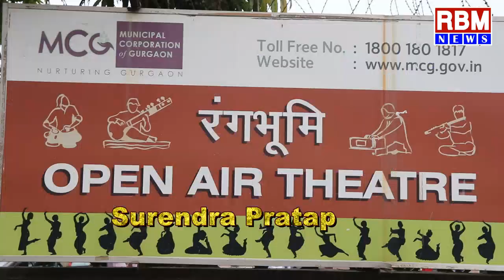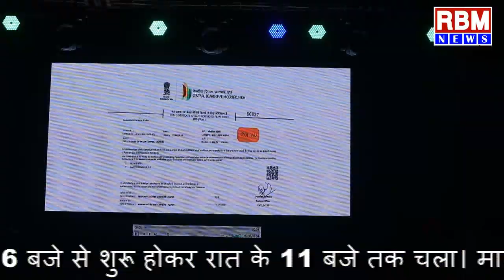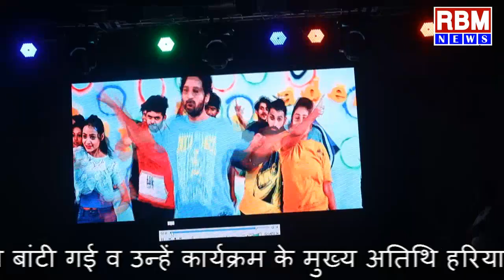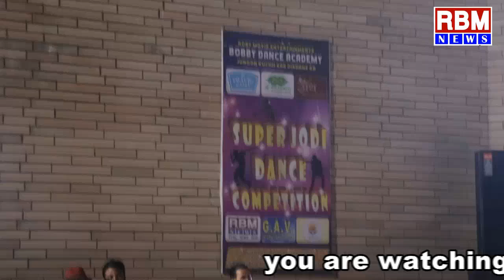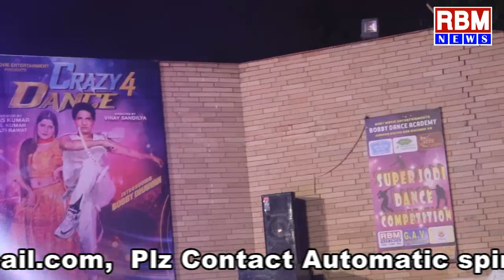गुरुग्राम : सुपर जोड़ी डांस कंपीटिशन के ग्रैंड फिनाले में मचा धमाल, मुंबई से पहुंचे मुद्दसर खान।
बॉलीवुड कोरियोग्राफर मुद्द्सर खान मुंबई से पहुंचे
कार्यक्रम में फिल्म क्रेजी फॉकार्यक्रम र डांस का प्रोमो और पोस्टर भी रिलीज
बोधराज सीकरी, नवीन गोयल, अशोक मुंडाखेड़ा, पंकज डाबर, सुमन दहिया, मनीष सैदपुर, डॉ परमेश्वर अरोड़ा, प्रदीप कौशिक, सत्येन्द्र सिंह, सुल्तान बाल्मीकि, दिलीप शर्मा, सत्येन्द्र सिंह, डॉ रवि रंजन, दीपक वर्मा ने बच्चों को किया सम्मानित
गुरुग्राम। सेक्टर 29 के ओपेन थिएटर में बॉबी डांस एकेडमी द्वारा सुपर जोड़ी डांस कंपीटिशन का ग्रैंड फिनाले का आयोजन किया गया जिसमें डांसरों ने जमकर धमाल मचाया। कार्यक्रम में मुख्य जज के रूप में डांस इंडिया डांस शो के जज एवं वॉलीवुड कोरियोग्राफर मुद्द्सर खान मुंबई से पहुंचे। कार्यक्रम में फिल्म क्रेजी फॉर डांस का प्रोमो और पोस्टर भी रिलीज किया गया जिसमें बॉबी डांस एकेडमी के हेड बॉबी धवन हीरो की भूमिका निभा रहे हैं। कार्यक्रम शाम 6 बजे से शुरू होकर रात के 11 बजे तक चला। मालूम हो कि सुपर जोड़ी डांस कंपीटिशन में करीब एक हजार प्रतिभागियों ने भाग लिया था जिसमें सेमिफाइनल में 300 डांसर पहुंचे थे। वहीं ग्रैंड फिनाले में कुल 30 प्रस्तुतियां हुई। ग्रैंड फिनाले के जुनीयर कैटेगरी में माधव को प्रथम, एंजेल को द्वीतिय व करन पोपर को तृतीय पुरस्कार से सम्मानित किया गया। वहीं सीनियर कैटेगरी में डांस अपऑन ग्रूप को प्रथम, मनीषा बेली पॉप को द्वितीय व लक्की रावत को तृतीय पुरस्कार से सम्मानित किया गया। सभी विजेताओं के बीच दो लाख रुपए की ईनाम राशि बांटी गई व उन्हें कार्यक्रम के मुख्य अतिथि हरियाणा स्टेट सीएसआर ट्रस्ट के उपाध्यक्ष व शहर के प्रमुख उद्योगपति बोधराज सीकरी, पर्यावरण संरक्षण विभाग भाजपा हरियाणा प्रमुख नवीन गोयल, फिल्म के प्रोड्यूसर विकास कुमार, फिल्म के हीरो बॉबी धवन, समाजसेवी  अशोक मुंडाखेड़ा, कांग्रेस नेता पंकज डाबर, भाजपा नेत्री सुमन दहिया, मनीष सैदपुर, डॉ परमेश्वर अरोड़ा, जीएवी स्कूल के चेयरमैन प्रदीप कौशिक, प्रवासी एकता मंच के अध्यक्ष सत्येन्द्र सिंह, सुल्तान बाल्मीकि, मां प्रकृति फाउंडेशन के दिलीप शर्मा, डॉ रवि रंजन, दीपक वर्मा, मुंबई से आए फिल्म प्रोड्यूसर व सुप्रीम कोर्ट के एडवोकेट ब्रज आर्य, इनोविजन ब्रांड मैनेजमेंट के हेड हरेन्द्र डोगरा, फिल्म डायरेक्टर विनोद जुत्सी, यंग इंडियन आर्गेनाईजेशन के अजीत वीर आदि ने सम्मानित किया। कार्यक्रम का मंच संचालन एंकर मोहिनी गुप्ता, सरताज आलम एवं फिल्म एक्टर राज चौहान ने किया। वहीं मुद्दसर खान के साथ जज की कुर्सी पर सिगरा, विजया फ्लोरा, अमर, सरफराज अहमद, फिल्म प्रोड्यूसर विकास कुमार, मालती रावत, अनिल कुमार व फिल्म के हीरो तथा बॉबी डांस एकेडमी के हेड बॉबी धवन बैठे थे।

Hi , Welcome to our  RBM NEWS Channel ,